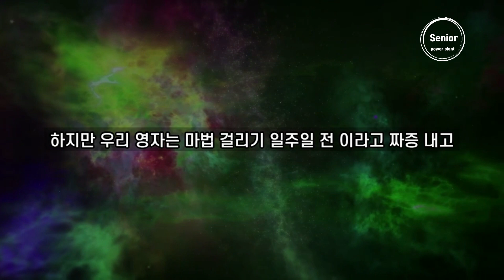인기 있는 그녀들 2부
발전소장이 바르는 핸드크림(캐스키드슨)
발전소장이 바르는 바디로션(부케가르니)
발전소장이 뿌리는 샤워코롱(바디판타지)